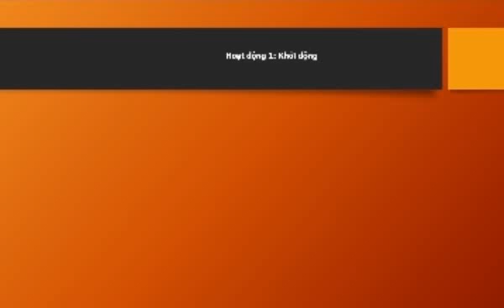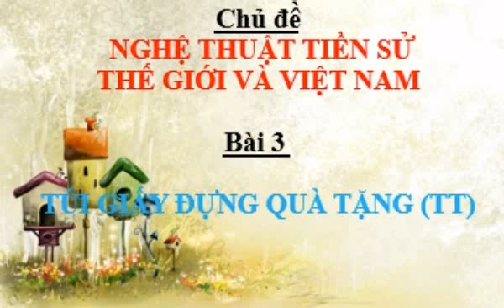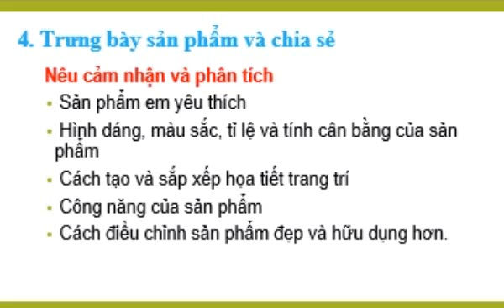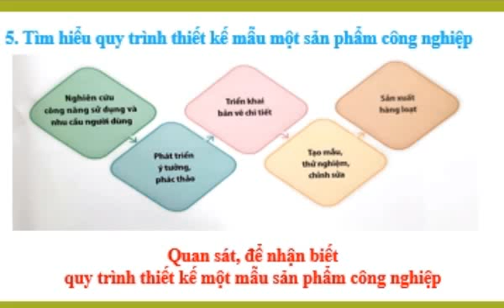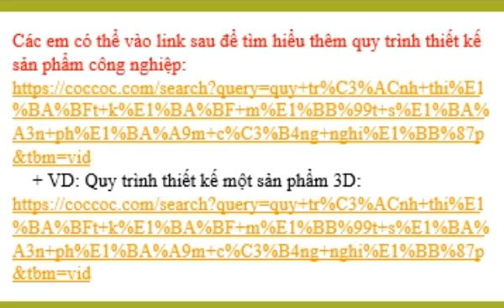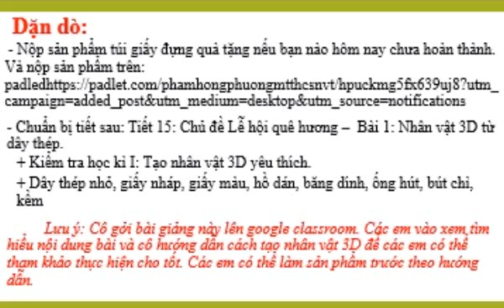MĨ THUẬT 6 - TÚI GIẤY ĐỰNG QUÀ TẶNG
MĨ THUẬT 6 - TÚI GIẤY ĐỰNG QUÀ TẶNG - TT